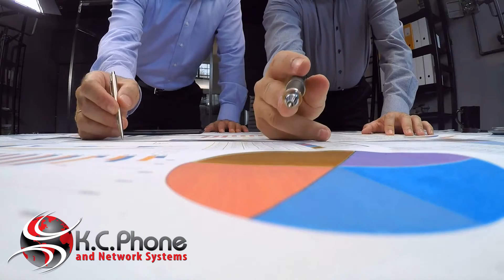K.C. Phone and Network Systems – Phone Companies in Phoenix AZ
K.C. Phone and Network Systems is one of the top phone companies in Phoenix AZ for small and medium business office telephone systems.

Whether you have a small, medium, or large company, communication is one of the most important factors that determines if your business succeeds and how well it succeeds.

Both internal and external communication plays a critical role for your employees and your customers. Without outstanding internal communication, your employees can only be so efficient. Disorganization occurs, tasks can fall through the cracks, and efficiency drops.

Without proper external communication, your customers may not get the care they deserve. Low-quality audio, hard to reach employees, and confusing structure can often lead customers to question if they want to continue their services with your company.

K.C. Phone and Network Systems has been the top phone company Phoenix, Arizona, and the Southwest since 1986. We offer expanded services and coverage areas as well as providing business communication technology and services for customers all over the nation.

We are committed to assisting your company, no matter the size, to help increase productivity, enhance communication and improve overall efficiency. We help you find a solution, no matter your size or need, to enhance workflow, communication, and efficiency.

We are a Phoenix phone company dedicated to serving you with industry leading products and services. Unlike many phone companies in Phoenix AZ, K.C. Phone and Network Systems is a complete solution with authorized partnerships with the best businesses in the industry.

We offer high-quality products from companies such as Avaya, Nortel, Versadial, Plantronics, APC, Chatsworth, Bogen, Citel, RSI, Valcom, Polycom, Callwhere, and Premier Technologies as well as broadband services from Century Link, Cox, and Integra.

As an all in one solution Phoenix telephone company, we offer all the products and services you will need for better, more efficient communication for your company. We offer products such as phone systems, surveillance, public wifi, and call accounting. We also serve you with top of the line services such as voice and data, cloud VoIP, and structured cabling.

Above all else, our top priority is to assure that your company and employees receive the services they need, when they need them, at an affordable price. We are committed to providing your business with the highest-quality solutions by offering the best communication equipment for your company's needs.

All of us here at K.C. Phone and Network Systems work together to ensure that you have an excellent experience from the beginning until the end of every project. It's our hope that through our products and services along with our professional technicians, consultants, and agents, you receive the best communication service available. We strive to be precise while remaining flexible and encourage feedback to make sure you are getting the most from your phone system or other services.

If you're looking for phone companies in Phoenix AZ, then look no further. K.C. Phone and Network Systems is here to help you expand to the next level.